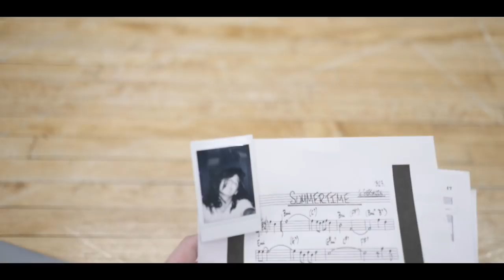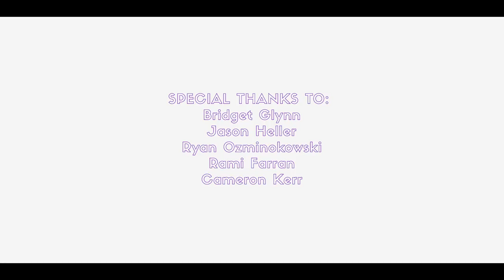Summertime - A Short Film by Nicolas Chae